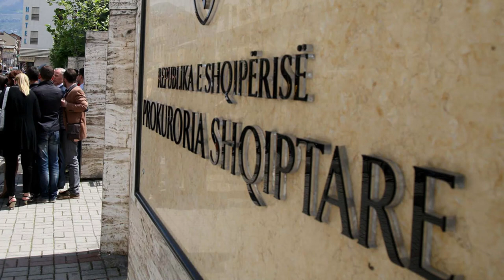PSE NUK REAGON PROKURORIA SHQIPTARE KUNDËR AFERAVE KORRUPTIVE TË QEVERISË RAMA